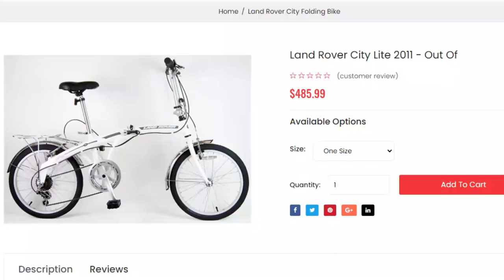My Story time #1 😥 شفروني بالسماوي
INSTAGRAME : @hossamlaachari
SNAP : @inzgueulable